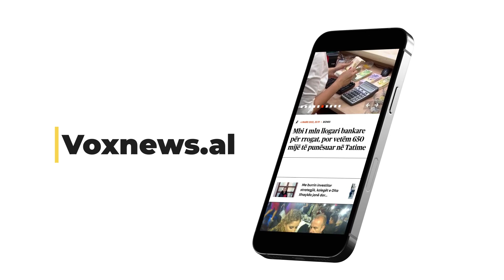KUVEND/ Sula: Nuk mund të mbahet seanca, s'ka kuorum